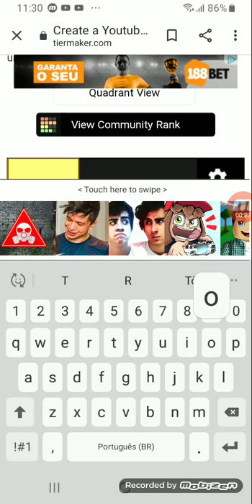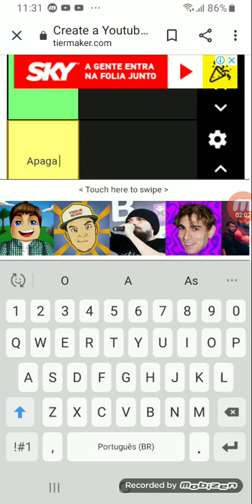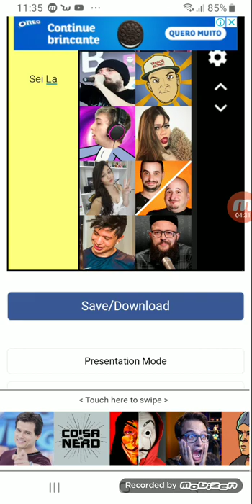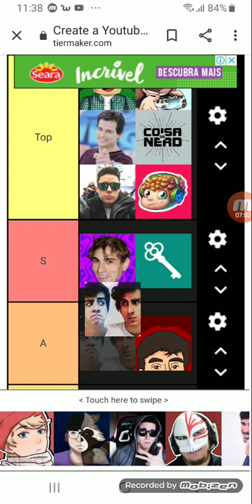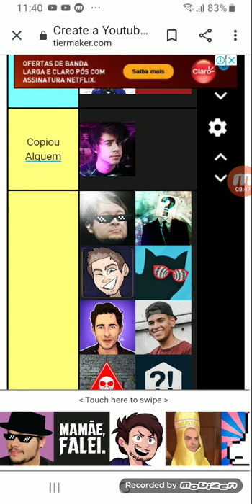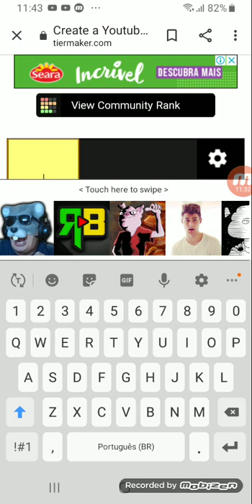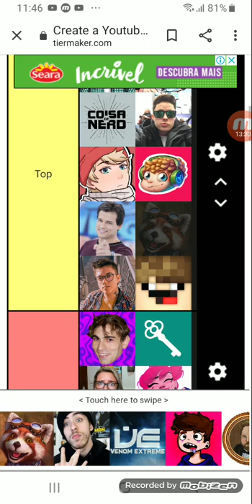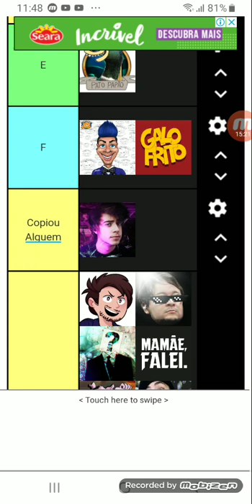YOUTUBER TIER LIST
SE FICOU RUIM DESCULPA